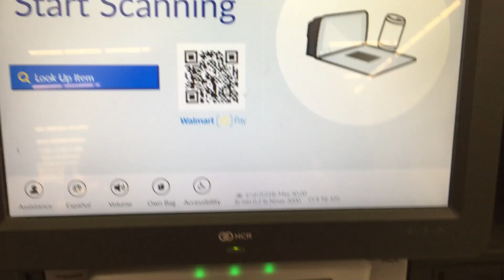Self Checkout At Walmart Pass Christian MS